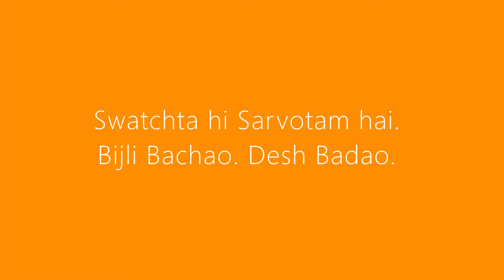KEYKIDZ Song - Clean UP India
Join the young KEYKIDZ children in a 'sing aloud' message to keep our surroundings clean & save electricity.